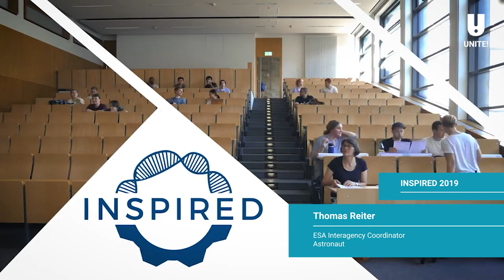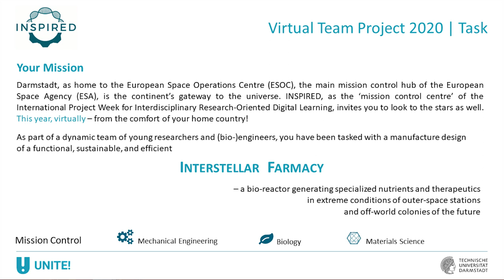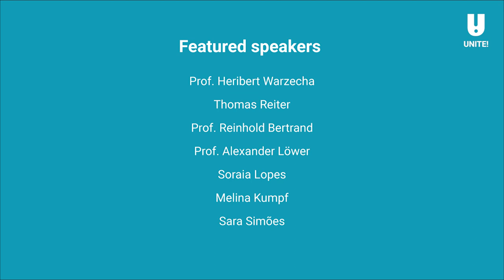Staying INSPIRED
INSPIRED Virtual Team Project is coming back in 2021!